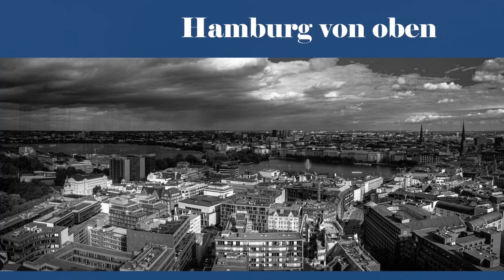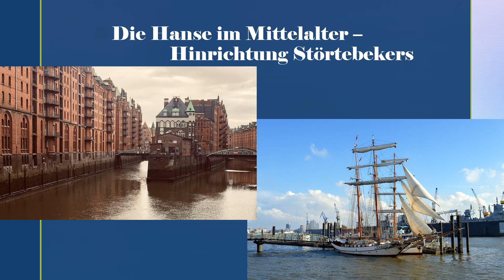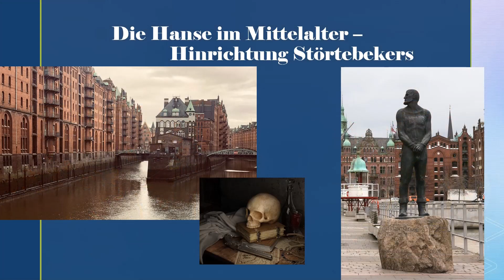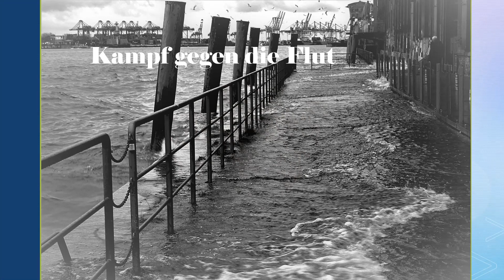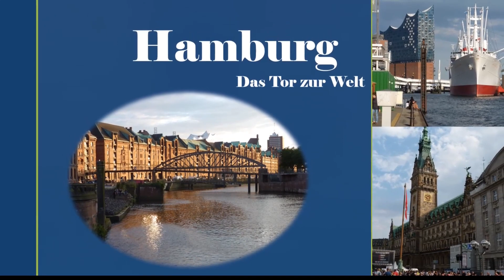Galakonzert 2021 - Stadtkapelle Oberkirch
Galakonzert 2021 der Stadtkapelle Oberkirch vom 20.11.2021 dirigiert von Stadtmusikdirektor Zeno Peters. Moderiert wurde der Abend in gewohnt souveräner, humorvoller Art von Reinhard Danner.
Das komplette Konzert hier in einem Stream digital überarbeitet mit verschiedenen Kameraeinstellungen sowie getrennter Tonaufnahme.

Das Konzert Programm:
Festive Ouverture von Dimitri Shostakovich
Concerto Agrariana von John Cheetham (Solist: Felix Bauert)
The Ghost Ship von José Alberto Pina
Hamburg – Das Tor zur Welt  von Guido Rennert
- Zugaben -
Abendmond von Thiemo Kraas
Wer hat an der Uhr gedreht von Quirin Amper & Fred Strittmatter

Beim Konzert wurde die Musik von "Hamburg - das Tor zur Welt" mit Bildern illustriert, die auch in diesem Video eingeblendet werden.
Quellen der Bilder:
Mehr als 1 Million Gratis-Bilder zum Herunterladen - Pixabay
Bilder von Annika und Wolfgang Isele

00:00:00 Moderation
00:05:30 Festive Ouverture
00:12:35 Moderation
00:18:06 Concerto Agrariana
00:36:56 Moderation
00:42:40 The Ghost Ship
01:00:20 Moderation
01:11:00 Hamburg – Das Tor zur Welt
01:36:13 Abendmond
01:41:40 Wer hat an der Uhr gedreht